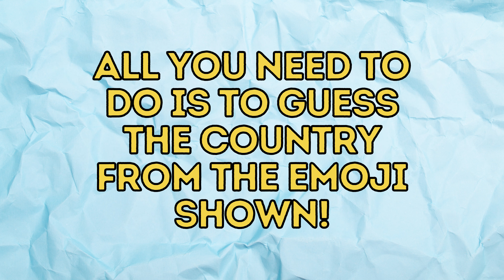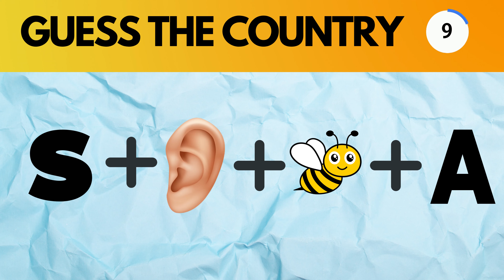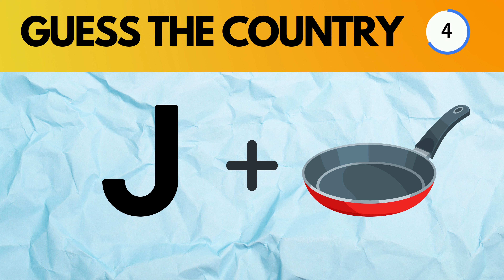Guess the country by emoji! | Emoji puzzles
Can You Guess The Country By Emoji? | Emoji Challenge | Emoji Puzzles

You have to guess a Country name based on the emojis shown within 20 seconds!

ALL THESE PUZZLES  ARE CREATED BY ME and i spend a lot of time curating and editing them into a video! So I hope You Enjoy solving them!
I use various softwares to bring you the awesome graphics!!

happy!!😍😍😍

~Cartoony